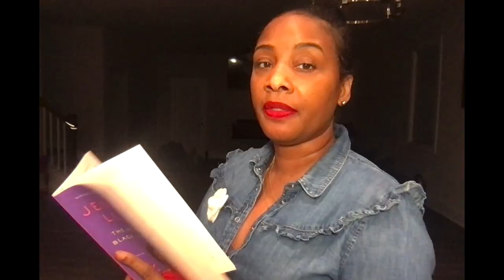This "We Are the World" Tea 🍵 Bette Midler, Stevie Wonder, Waylon Jennings & LaToya Jackson 18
Intro Theme Credit: Proper Utensils